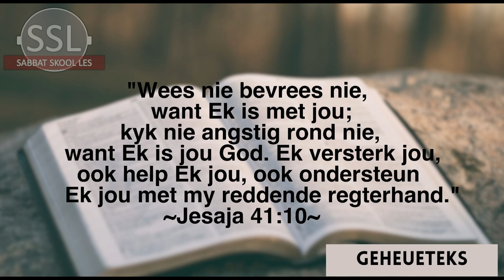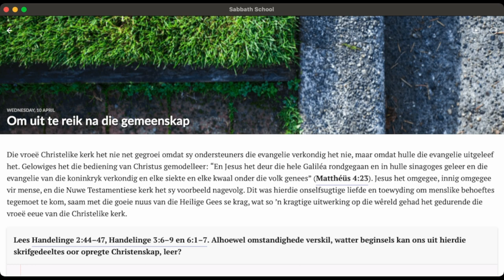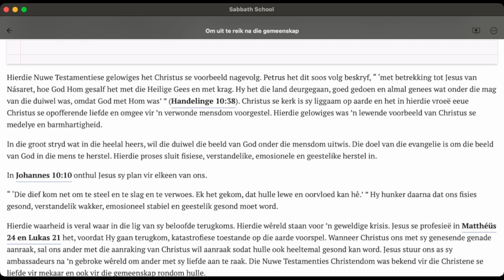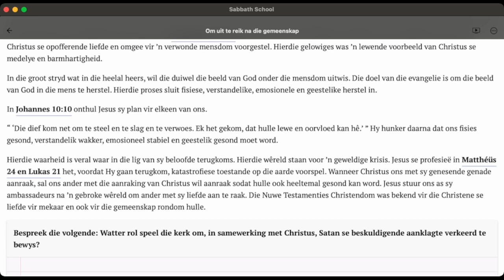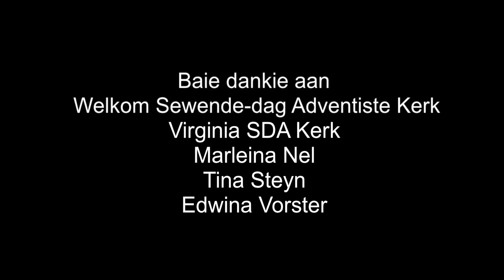Woensdag 10 April - Om uit te reik na die gemeenskap